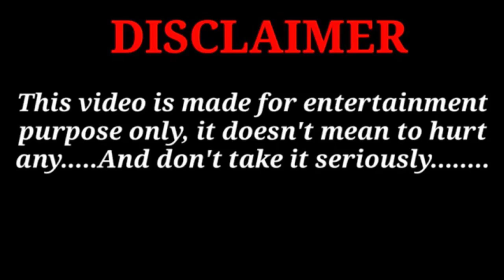मोदी जी आपको गर्मी में भी ठंडी लग रही हैं 🤣 Modi ji thandi mar degi kapade pahan lo modi yogi comedy